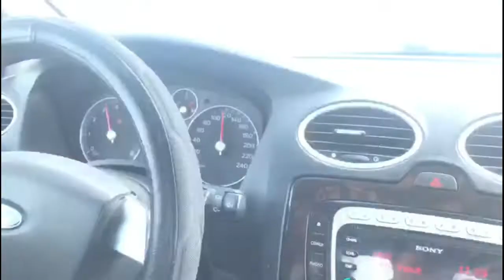Exploring Naryn Kyrgyzstan...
Naryn is the regional administrative center of Naryn Region in central Kyrgyzstan. Its area is 84 square kilometres (32 sq mi), and its estimated population was 40,000 as of January 2019.The town was established as a fortress on the caravan route in 1868.It is situated on both banks of the Naryn River (one of the main head waters of the Syr Darya), which cuts a picturesque gorge through the town. The city has two regional museums and some hotels, but is otherwise residential.